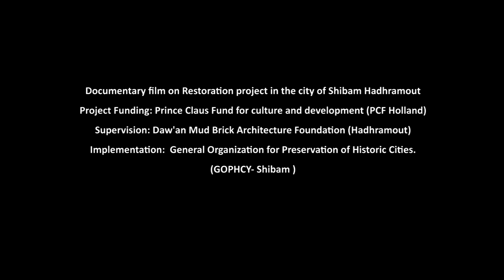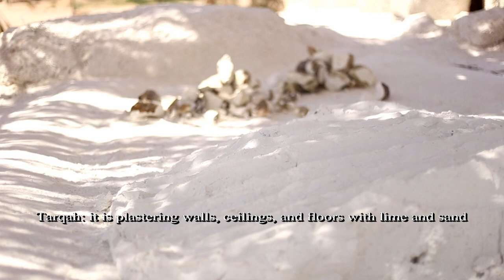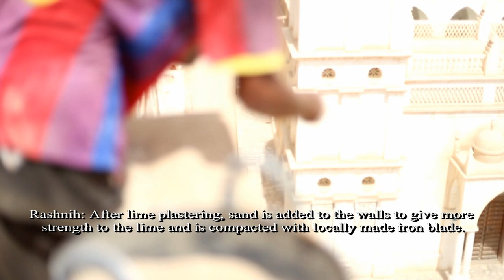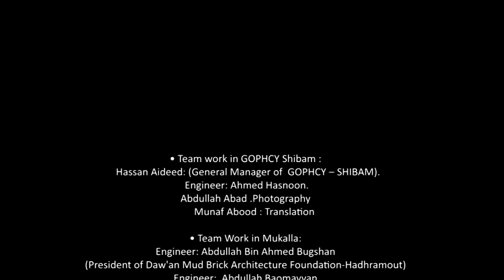Shibam Project, Yemen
This is a movie presented by Eng. Ali Basaa'd at the International Seminar of Adobe Heritage that was co-organized by Prof. Hisham Mortada in San Juan and Buenos Aires, Argentina, 4-6 Sept 2017.